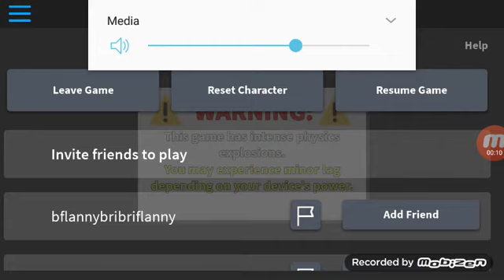Sad news😭😭😭😭😭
Leave how many likes you guys want so i can get happy again please